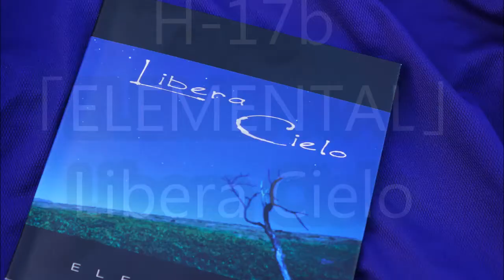リベラシエロ 2015春M3用ムービー